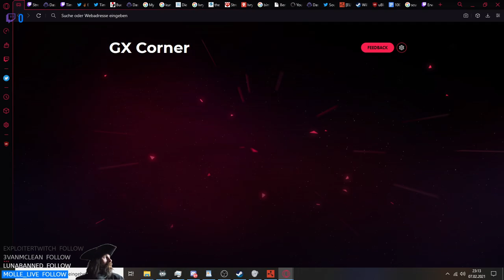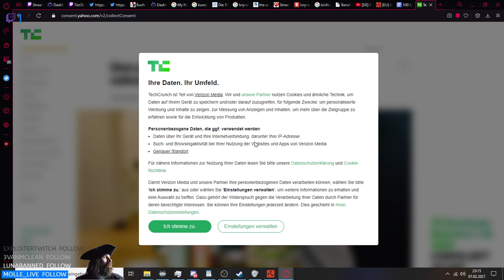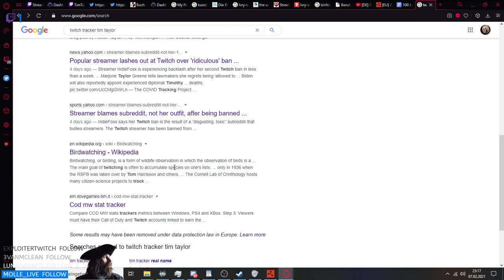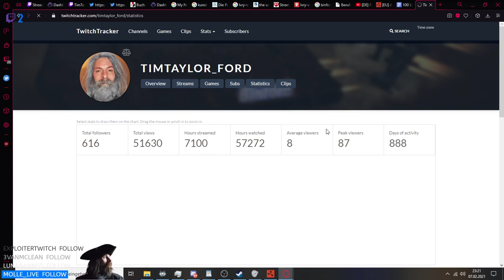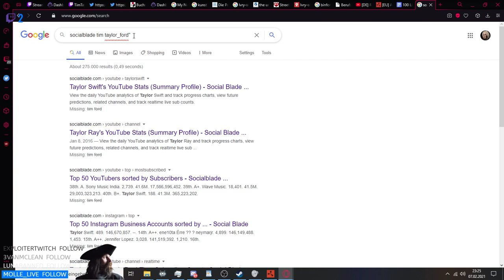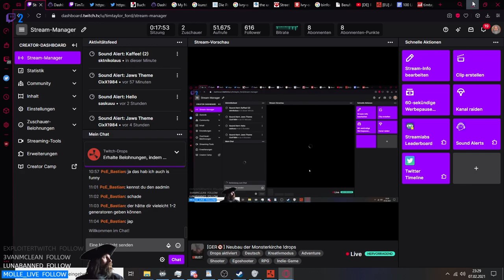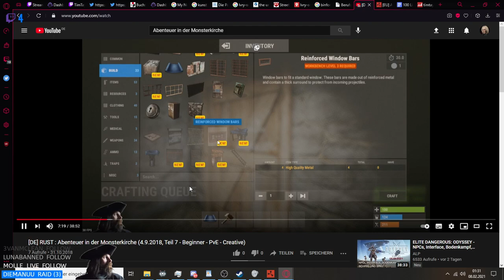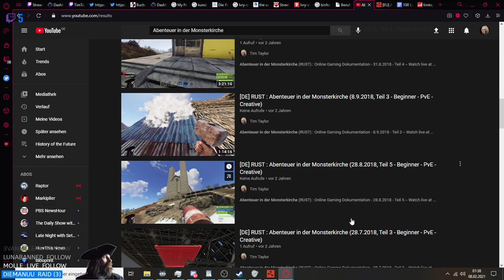[GER🔞] Neubau der Monsterkirche !drops (7.2.2021 - Teil 2)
Abenteuer auf der Insel (RUST) :
Online Gaming Dokumentation
- 7.2.2021 - Teil 2
Server: Alcarust PvE